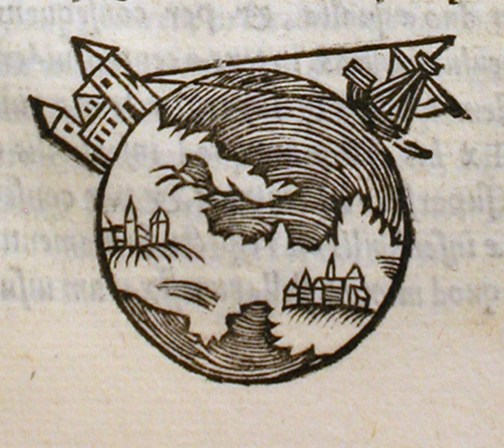Radius of the Earth | Wikipedia audio article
00:01:51 1 Introduction
00:04:31 1.1 Physics of Earth's deformation
00:06:42 1.2 Radius and local conditions
00:08:27 2 Fixed radius
00:09:52 2.1 Equatorial radius
00:10:26 2.2 Polar radius
00:10:54 3 Location-dependent radii
00:11:04 3.1 Geocentric radius
00:12:21 3.1.1 Geophysical extremes
00:12:57 3.2 Radii of curvature
00:13:06 3.2.1 Principal sections
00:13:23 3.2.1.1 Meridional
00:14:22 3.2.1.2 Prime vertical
00:15:47 3.2.2 Directional
00:15:55 3.2.3 Combinations
00:16:51 4 Global average radii
00:18:55 4.1 Mean radius
00:19:32 4.2 Authalic radius
00:19:53 4.3 Volumetric radius
00:21:29 4.4 Rectifying radius
00:21:52 4.5 Mean curvature
00:24:20 4.6 Average distance from center to surface
00:25:15 5 Osculating sphere
00:28:51 6 Published values
00:30:35 7 History
00:31:26 8 See also
00:32:15 9 Notes
00:32:31 10 References
00:33:31 11 External links

- Socrates

SUMMARY
Earth radius is the distance from the center of Earth to a point on its surface. Its value ranges from 6,378 kilometres (3,963 miles) at the equator to 6,357 kilometres (3,950 miles) at a pole.
Earth's radius can be defined in different ways because Earth is not a perfect sphere. The surface to which a radius extends is commonly chosen to be on an ellipsoid representing the shape of Earth. Like the surface, what point gets used for the center of Earth is also a matter of definition and therefore contributes to the diverse ways of defining Earth's radius.
When only one radius is stated, the International Astronomical Union (IAU) prefers that it be the equatorial radius. The International Union of Geodesy and Geophysics (IUGG) gives three global average radii: the arithmetic mean of the radii of the ellipsoid (R1); the authalic radius, which is of a sphere having the same surface area as the ellipsoid (R2); and the volumetric radius, which is of a sphere having the same volume as the ellipsoid (R3). All three of those radii are about 6,371 kilometres (3,959 mi).
Many other ways to define Earth radius have been described. Some appear below. A few definitions yield values outside the range between polar radius and equatorial radius because they include local or geoidal topology or because they depend on abstract geometrical considerations.